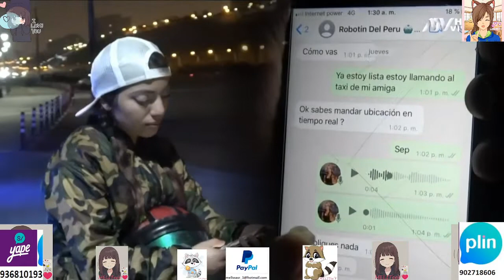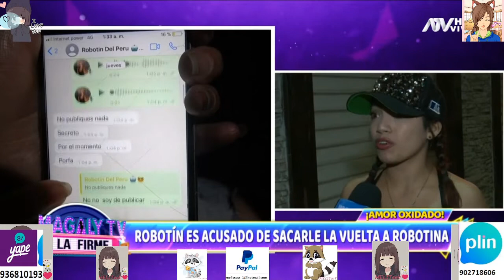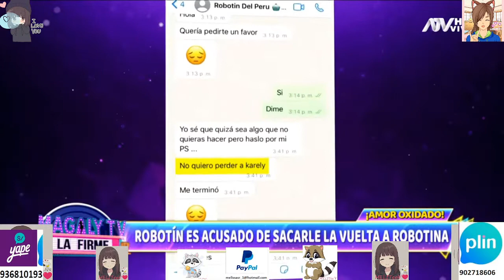Magaly TV Setiembre 26 2022